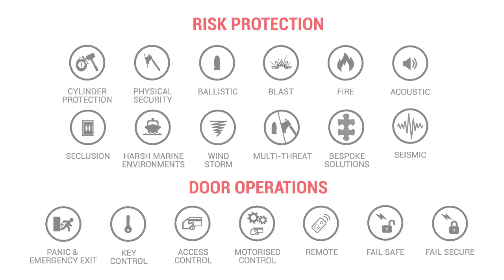Surelock McGill UK 2021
At the core of Surelock McGill is the desire to ensure its products meet all the required International standards including UK, European & North American legislation typically relating to Life Safety, Security, Ballistic, Blast, Hurricane and Seismic test criteria. Peek behind the scenes to witness how much abuse our products take in order to be considered worthy of the forced entry, blast, ballistic, fire, and windstorm labels we attribute to them.